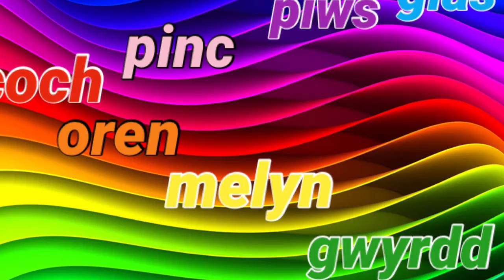Chwarae Lliwiau - Playing with colours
Mae enwi’r lliwiau wrth chwarae efo’ch plentyn yn ffordd dda o gyflwyno geirfa lliwiau! Diolch i Angharad a Delyth am anfon y fideo yma atom! Os hoffech weld mwy o fideos dwyieithog o Angharad a'i phlant yn dawnsio chwiliwch am fideos Ribidires ar You Tube
Naming colours while playing with your young child is a good way of introducing them to the words for different colours. A big thank you to Angharad and Delyth for sending this video to us! If you'd like to see more bilingual dance videos created by Angharad and her children please search for the Ribidires channel on You Tube